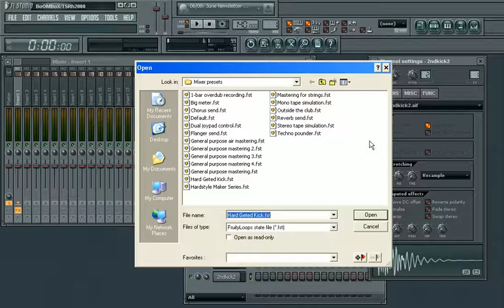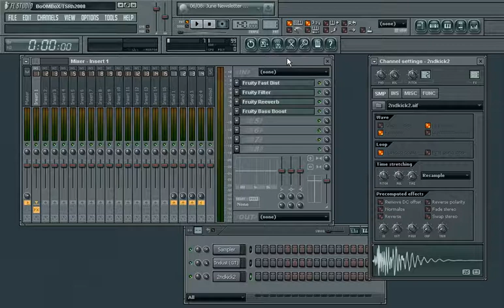Tutorial: Fruity Loop Studios 8: Saving Mixer Tracks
If you create an awesome effect in a mixer track and you want to save it for later or use it in another project of yours this video will show you how to save your mixer track!